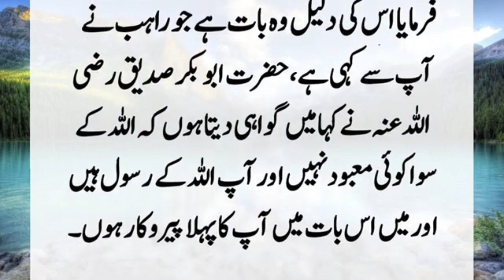hazrate abu bakar siddique(rz)ka kaboole islam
hazrate abu bakar siddique(rz)ka kaboole islam#islamic video